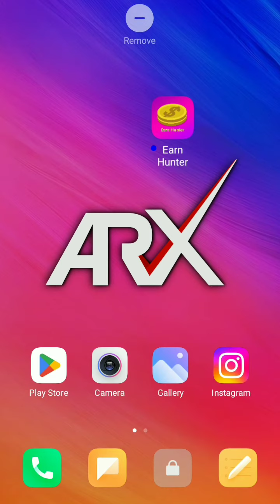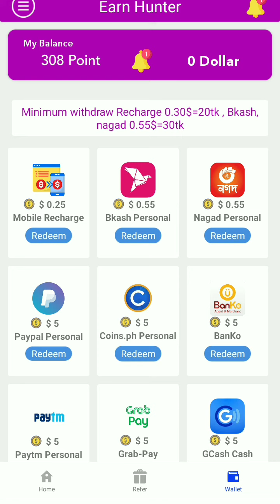How to Make Money Online 2022 | Earn daily $50 $100 | Online Income BD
Used My Refer Code:431056

Diselaimer Some contents are used for educational
Free  Money
Cpa iarKeting Bangla Ranala lutorials Tutorials
FAirdrop Earning Bangla
Part lime Jobs
Spin And Ean Money
Play Games And Eam Money Online
Helprul Secret Settings
Secret Code Irick
all Android tricks and tips video here in channe
bangla tutorial
Mobile tips
New mobile tips
Android bangla mobile tutorial
LIve Apps Keview
New Popular Live apps review
Ean Money Online Tutorials
-bKash Eam Money Apps
Best_Bangladeshiincome-apps
FOnline_Income Bb
Mobile_ Diye_Taka_lincome
Fechnical30Udegree

Related lags and keyword:
Easy earning apps,ean money online bd app.eam
money online bd 2021,bkash, eam money online bd
payment bkash, student earn money online bd,typing
ean money online bd,how to earn money online bd
tutorial,online game eam money bd,online income
bangla tutorial 2021,mobile diye taka income
2021,bangladeshi earning app 2021,new bangladeshi
earning app,banglade shi online earning
app.bangladesh money eaning app.online income bd
payment DKasn, oniine income Dd paynent DKasn
2021,online income bd payment bkash earn money
onine online income bangladesh 2021,online income
bd payment bkash for pc 2021.online income bd
mobile 2021,online income bd payment bkash rocket
recharge, on line income bd payment,online income bd
payment nagad,online income bd payment
nogod,bangla online income,online income bangla
Tutorialonline income 2021 bangla,online income
bangla tutorial 2021,income website oniline
bangla,online income app bangla,bangladeshi App per
day 1000 taka income,payment Dkasn,edm money,
earn money online,earn money app.online
income,online income bd,online income bd 2022,earn
money online app.earn money online in
bangladeshhow income 1000 taka payment Bkash
Nogod, Make money,Online income Bangla,Earning BD
online,BD cash payment Paytm,